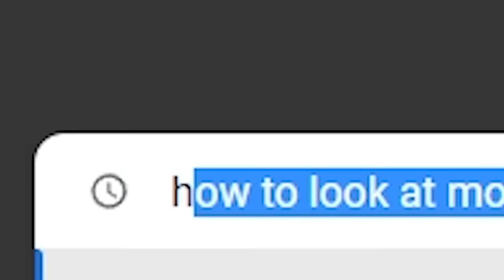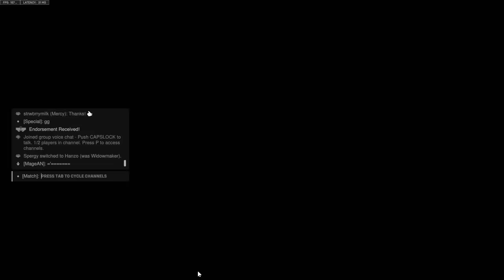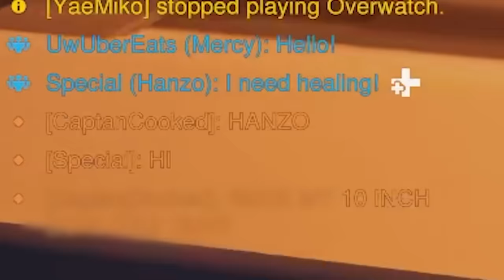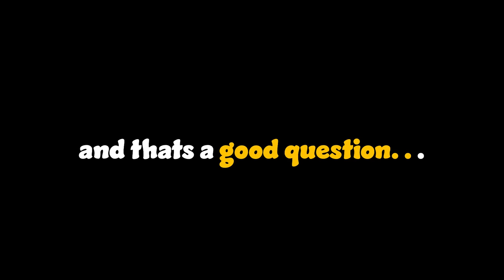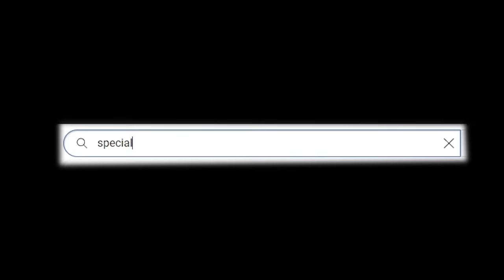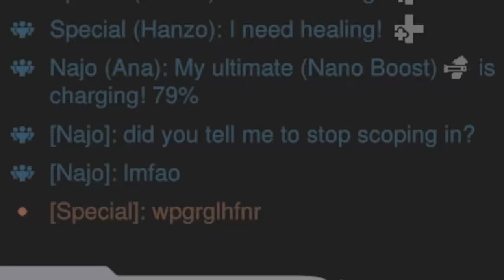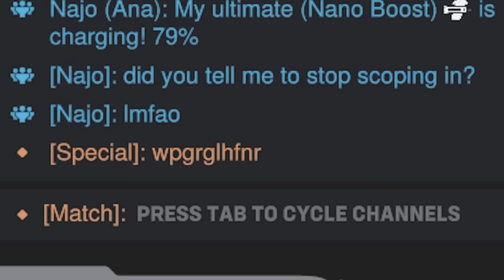I Spent 10 HOURS Learning Hanzo to Prove That He Is Pure Luck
Special / @SpecialOW

What do you think? Is hanzo hard... I personally think he is a very hard character especially after this challenge... Anyways you should sub

ENJOY, HAVE FUN, BECAUSE YOU ONLY LIVE ONCE!

music from artlist - ask in comments or msg me on discord if u wanna know a specific track! love you all x